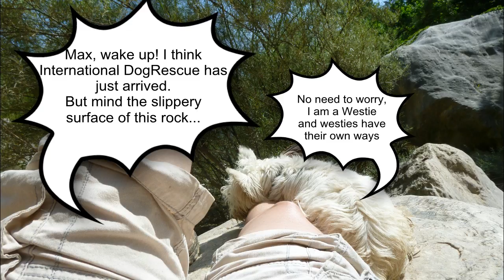Max the Movie Part III The REscue 2011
Max, a west highland terrier, got lost and  rescued by a very special 'lifeboat"...